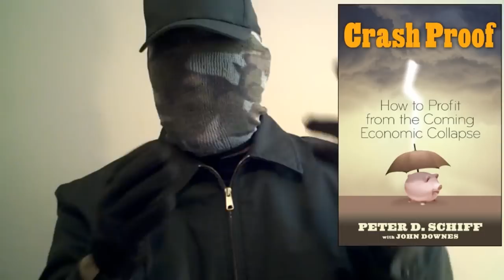Vlog: Peter Schiff's Crash Proof: Products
I'm still reading Peter Schiff's Crash Proof and thought about the relative values of products and how they are used. Peter Schiff book Crash Proof Vlog Commentary peter Video Blog Ron Paul glenn beck obama CNN FOX CNBC Bloomberg aljazeera gerald celente warren buffett marc faber jim rogers gold silver money dollar max keiser vlog vlogging and Alex Jones.